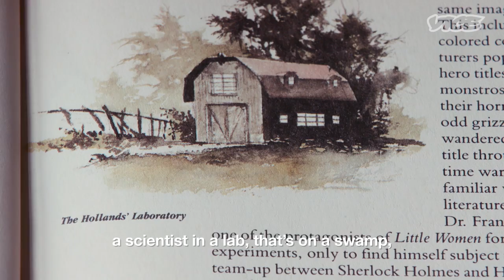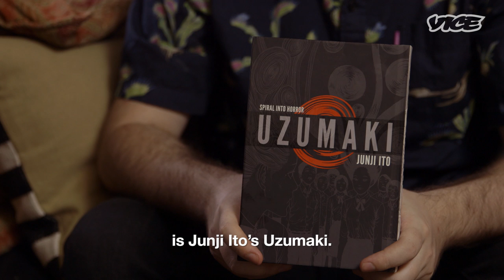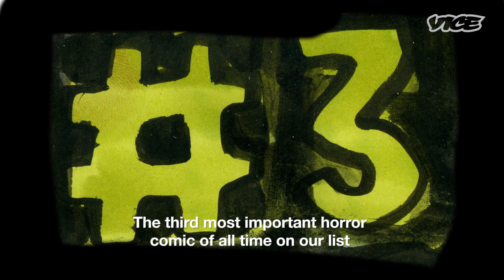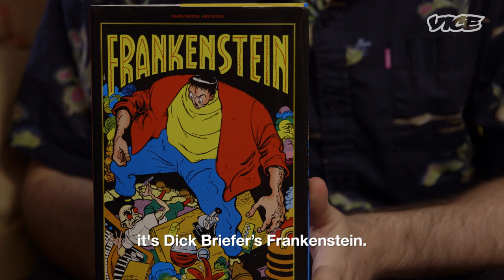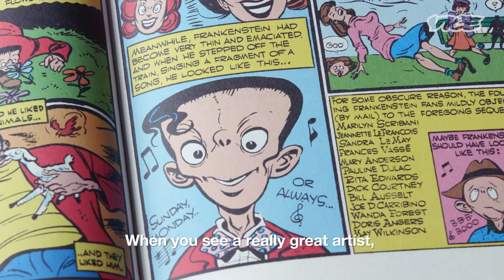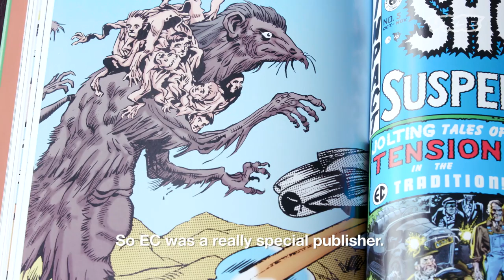The Top Five Scariest Horror Comics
In this extra spooky episode of 'The VICE Guide to Comics,' our art editor Nick Gazin shares the best terror comics, just in time for Halloween. And, as always, his list is completely objective, so no arguments in the comment section please.